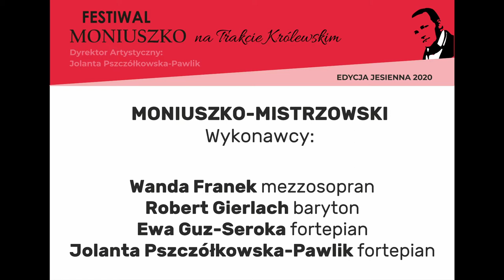Festiwal "Moniuszko na Trakcie Królewskim" - 11.10.2020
"Moniuszko Mistrzowski"
Wykonawcy:
Wanda Franek - mezzosopran
Robert Gierlach - baryton
Ewa Guz-Seroka-fortepian
Jolanta Pszczółkowska-Pawlik - fortepian

Sala Lustrzana w Pałacu Staszica w Warszawie